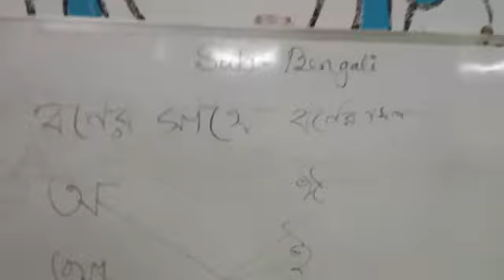rising Sun public school